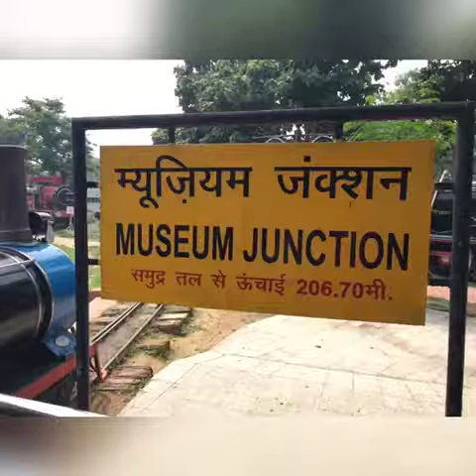National Railway Museum | Fun places to visit in Delhi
Blue Sky Dreamers at National Railway Museum